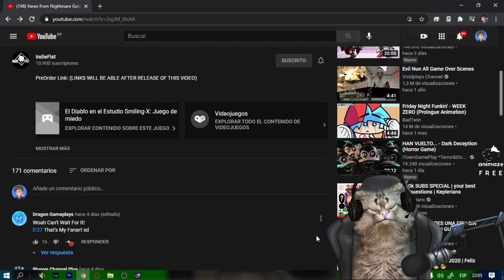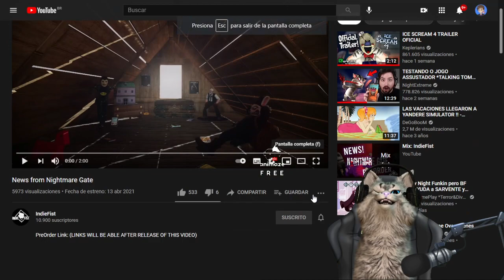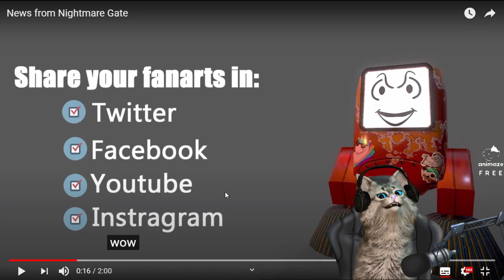NIGHTMARE GATE EL JUEGO SECRETO DE SMILING CORP